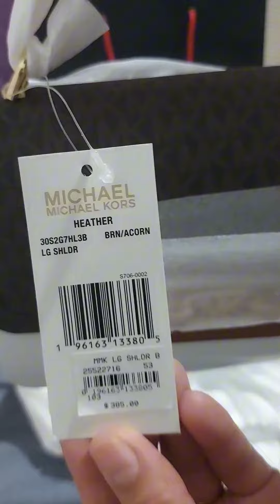UNBOXING MICHAEL KORS BAG